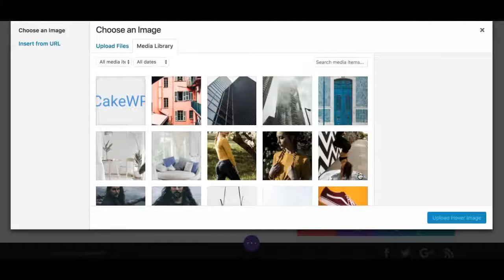Divi Image Swap Module - Full Visual Builder Support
An interactive Divi module which allows you to put swap-able images on any page or post in using Divi builder. You can use this module to display your product images, food images, property image, pet images and what not.